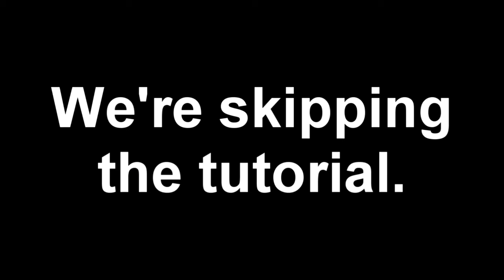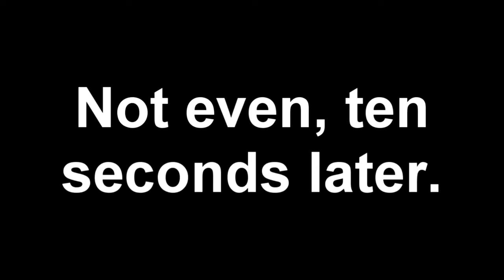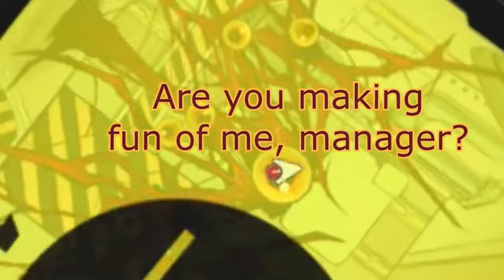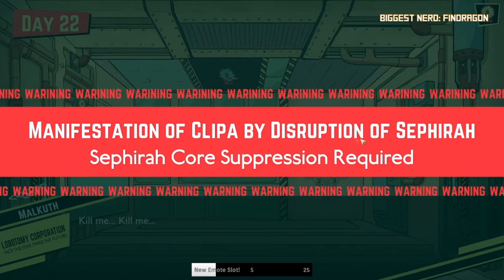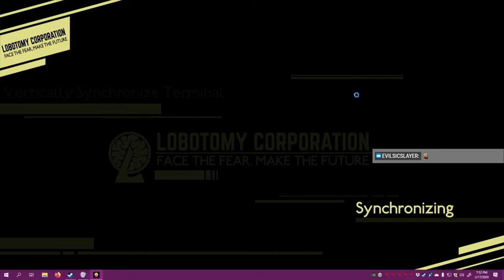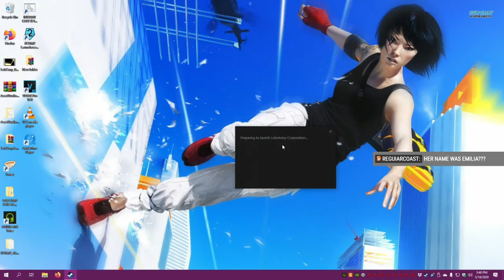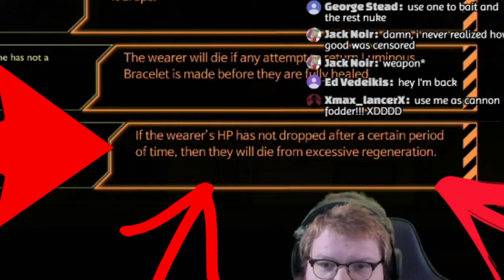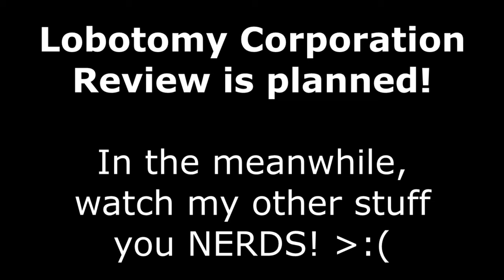Trisky Plays Lobotomy Corporation - The Movie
In which I make the entire thing into a single 4.5 hour video with the pauses/ends cut out for binge watching.